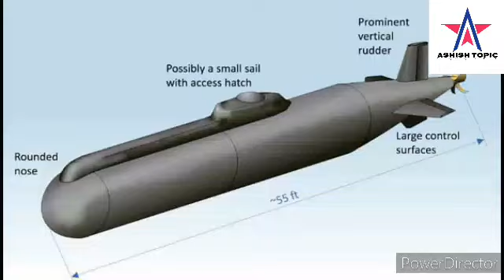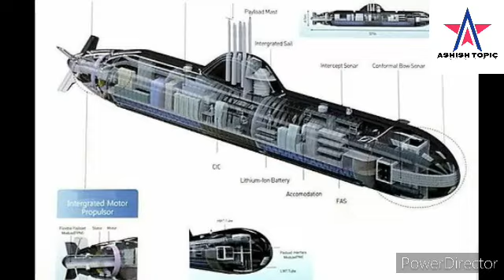अखिर ये छोटे पड़ुवि भारतीय नौसेना कौ,क्या मदत करेगा । indian navy midget submarine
Indian navy midget submarine,indian navy first midget submarine,midget submarine by indian navy,indian midget submarine

Haiii
       Friend mea hun ashish kumar jena or mea ap ko ashish topic pea hardik swagat karta hun..

Ese topic mea bharat ka pehela under water.midget submarine ke bare mea details jankari dia geya hea. jese khasiyat...capacity...or kya kam karega...dhanyabad
App ashish topic channel pea desh ka defence space science or new technology bare mea jankari prapt kar painge  dhanyabad ...